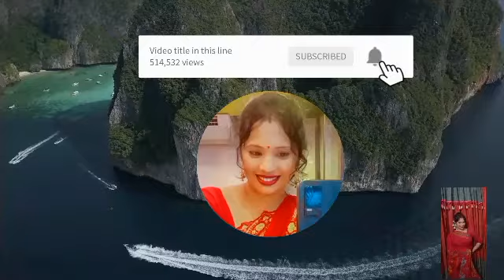বিকেলের ভিডিও। anodi vlog .